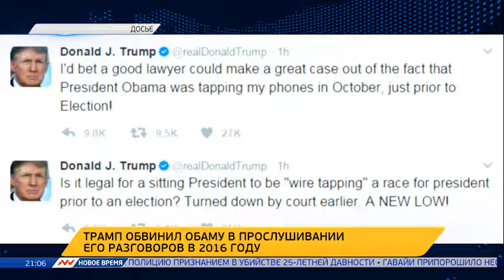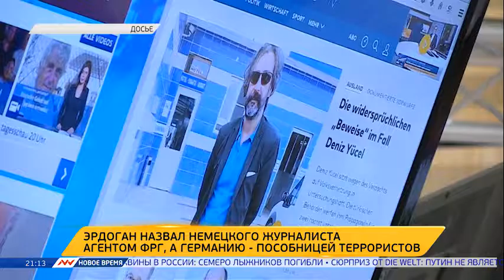Новое время, 04 марта 2017г, 21:00